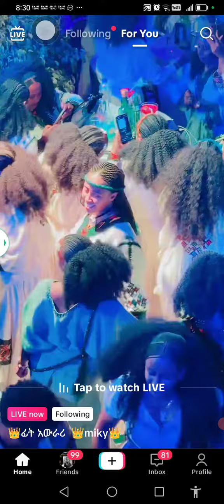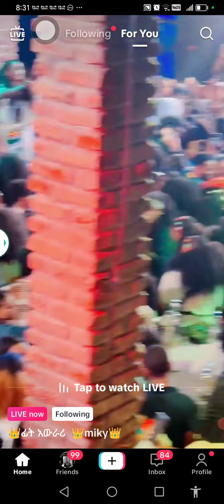በሸገር የአሸንድየ በአል አከባበር ውድ የአማራ ለጆች🥰❤️❤️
ውድ የአማራ ሰላም ethiopian ሰላም @fasilohd @hopemusicethiopia